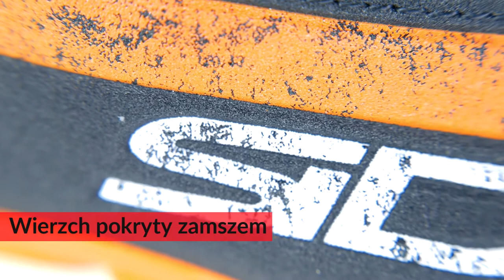SIDI Defender MTB | Bike Gear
Prezentacja butów rowerowych SIDI Defender MTB. Ich przeznaczenie to cięższe odmiany kolarstwa górskiego od jazdy trailowej, all mountain aż po enduro.